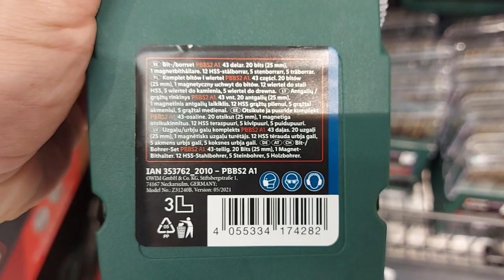SHORT Presentation PARKSIDE Bits and drills PBBS2 A1, 1 set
PARKSIDE Bits and drills PBBS2 A1, 1 set

Properties
50-piece bit and drill bit set: 30 bits (25 mm), 1 magnetic bit holder, 1 T-shank bit holder, 1 mini-level, 6 HSS steel drill bits, 6 stone drill bits, 5 wood drill bits
43-piece bit and drill bit set: 20 bits (25 mm), 1 magnetic bit holder, 12 HSS steel drill bits, 5 stone drill bits, 5 wood drill bits
Dimensions
50-piece bit and drill bit set: approx. 12 x 3.5 x 21 cm (W x H x L)
43-piece bit and drill bit set: approx. 9 x 5 x 17.5 cm (W x H x L)
HSS twist drill bit: titanium coating
stone drill bit: Shank: carbon steel
wood drill: steel C45
bits: steel S2
bit holder: chrome vanadium steel
box: polyamide, glass fiber (PA6 + GF30)
Libra
50-piece bit and drill set: approx. 755 g
43-piece bit and drill bit set: approx. 515 g